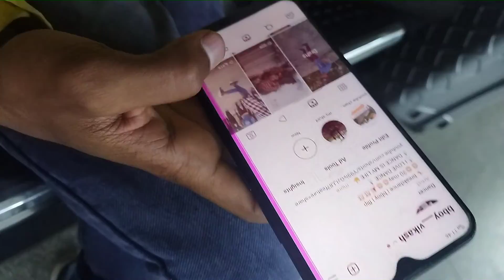Jis kaam ke liye gaye vo to huaa ni😔pr bhojpuri star MANOJ TIWARI mill gye | Explore CP central park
(SACHIN.VALMIKI)